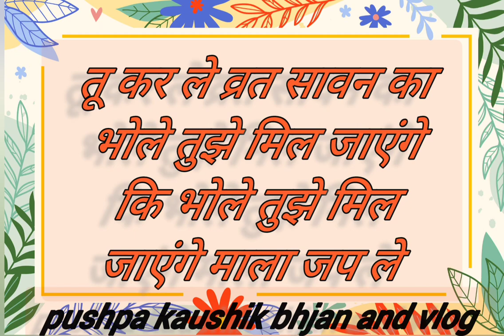सावन स्पेशल ❤️ भोलेबाबा का बहुत प्यारा मनमोहक भजन 🙏(with lyrics)